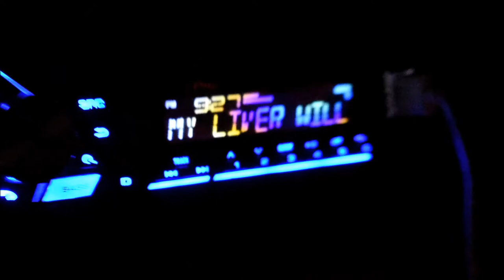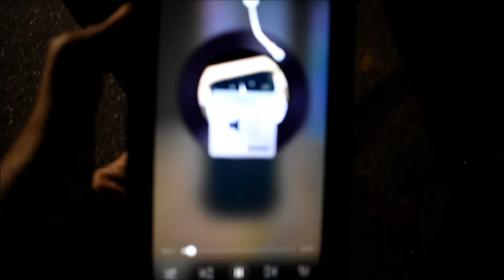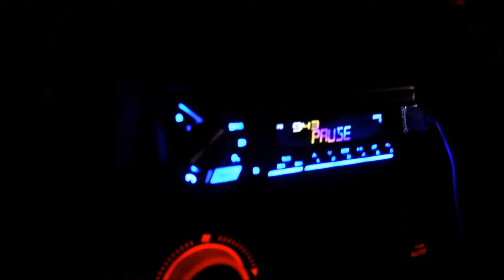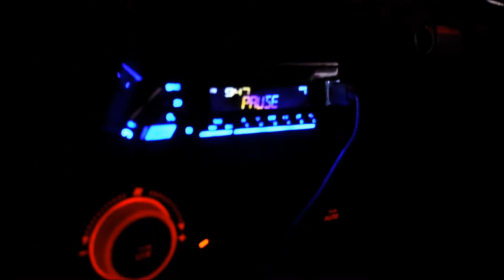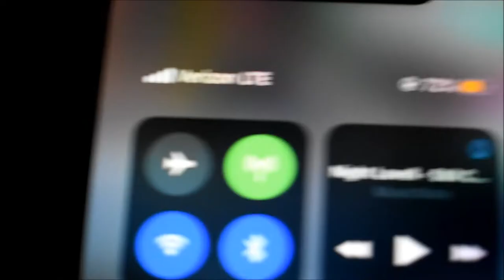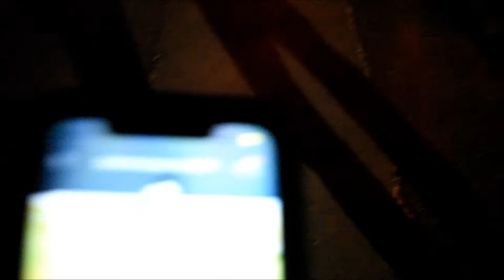Cars & Cold Stone Bass Comp & Limbo!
Cars and Coldstone BASS COMPETITION!!

Hosted by @toodriven

Congrats to James @comsecs for winning the bass competition!
Don’t know who won the limbo